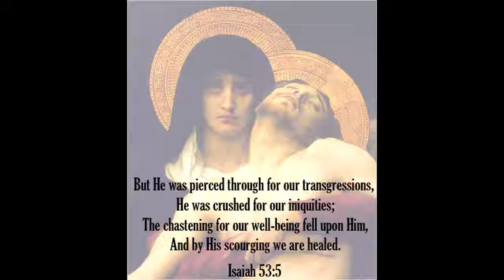God of Mercy And Compassion